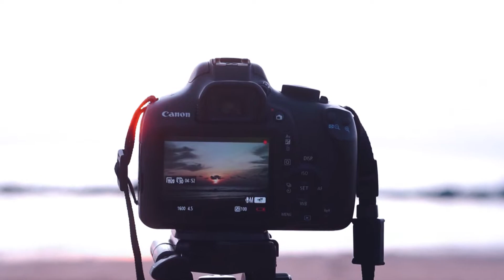PANTAI TAKISUNG (CINEMATIK) 06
Kegiatan Kantor Kecamatan Takisung